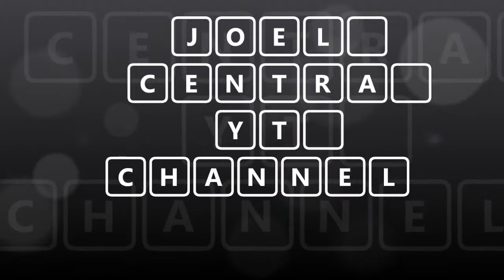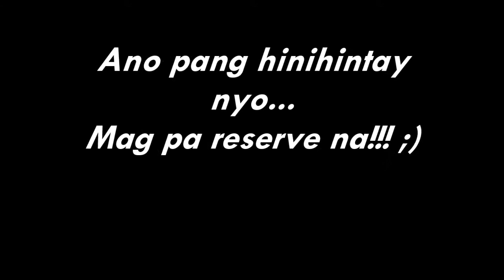Lancaster New City-Cavite Zone 3 & 4 /Joel Centra 09651520700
Modern-day Finery at Lancaster New City

It’s time you and your family stop living in cramped studios with nothing but more buildings around you. Surrounded by nature, Lancaster New City’s single attached homes in General Trias, Cavite emanate a vibrant but serene ambience from its facilities to its Modern Asian housing. Its urban lifestyle community enjoys open spaces for a relaxing, everyday living. It is a sanctuary for those who seek an escape and want to feel inspired.

We have three home designs to choose from, each with its unique features that can complement you and your family’s individual needs. Come and start your new life with us at Lancaster New City.

Look for;
👨‍💼Mr. Joel Centra- Property Specialist
📲Viber/ WhatsApp/Imo (Globe) 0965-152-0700 / (Dito) 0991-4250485